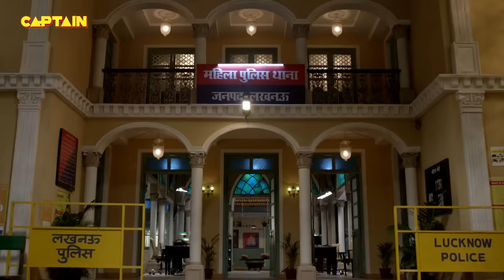Karishma Singh ने लाकर रख दिया Santosh के गुनहगार को उसके पैरो में || Best Of Maddam Sir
Karishma Singh ने लाकर रख दिया Santosh के गुनहगार को उसके पैरो में || Best Of Maddam Sir 301-304